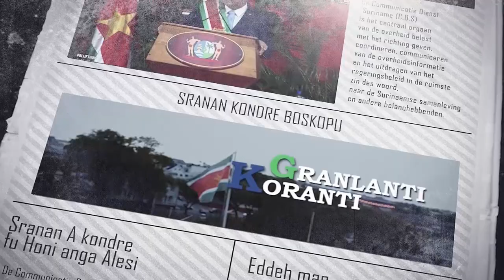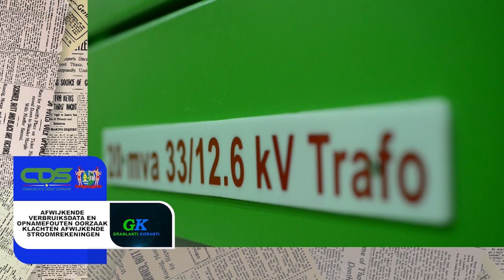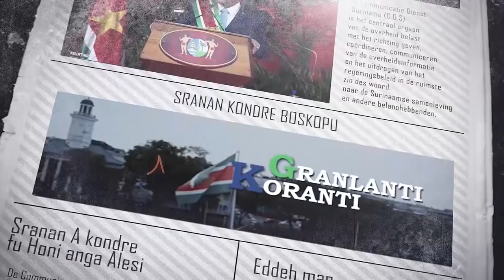𝔾ℝ𝔸ℕ𝕃𝔸ℕ𝕋𝕀 𝕂𝕆ℝ𝔸ℕ𝕋𝕀 (SRANAN) DD 3 SEPTEMBER 2021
De onderwerpen in deze aflevering zijn:
- Shivanand Ramlall is directeur DNV
- Afwijkende verbruiksdata en opname fout oorzaak hoge stroomrekeningen
- Stichting Beheer & Exploitatie NIS presenteert renovatieproject aan president